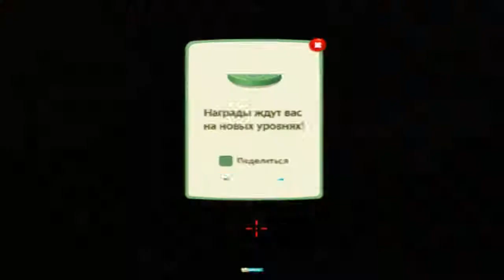Ответы на игру Крокворд 1366, 1367, 1368, 1369, 1370 уровень в Одноклассниках, на Андроид.